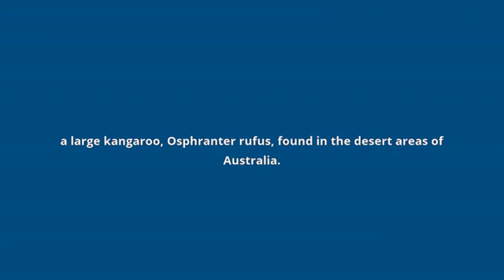what is the meaning of red kangaroo